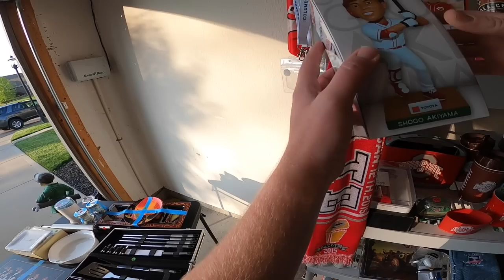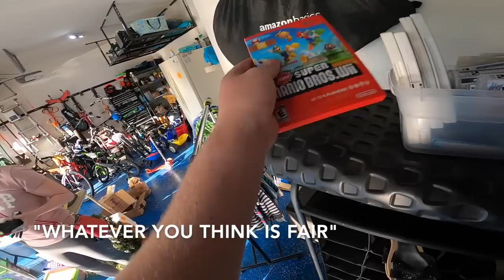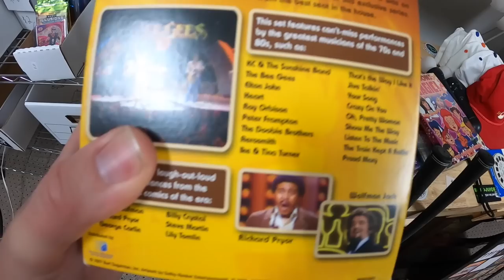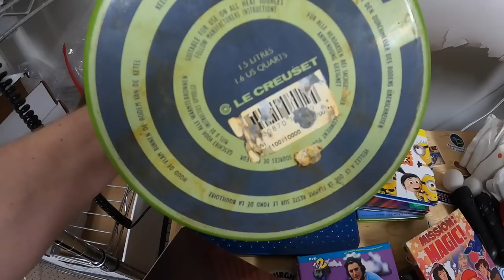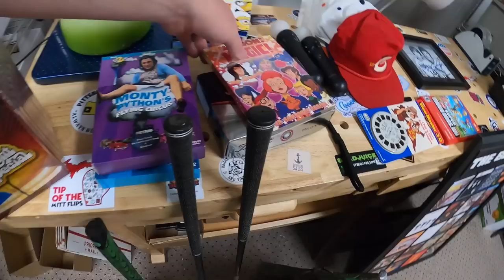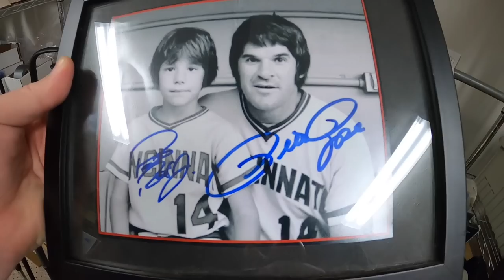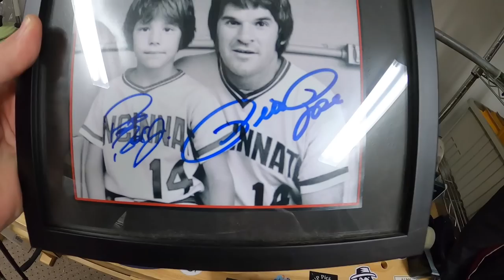She Was Reluctant to Take My Offer